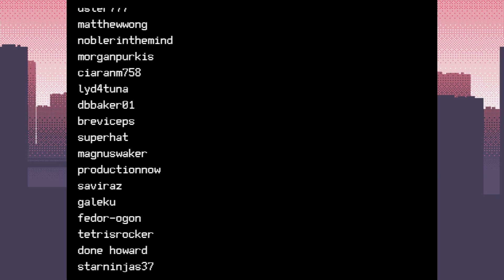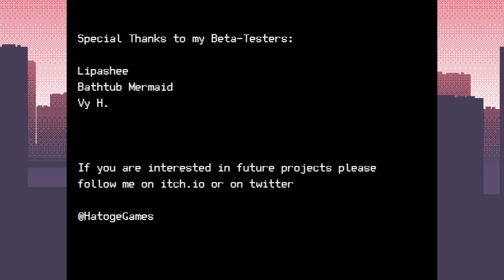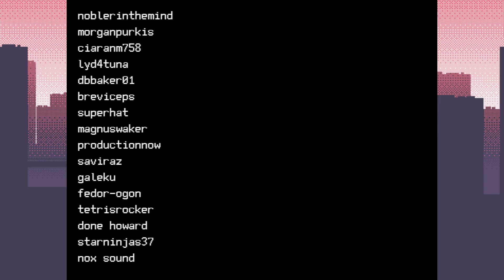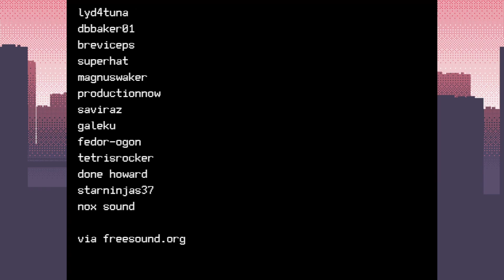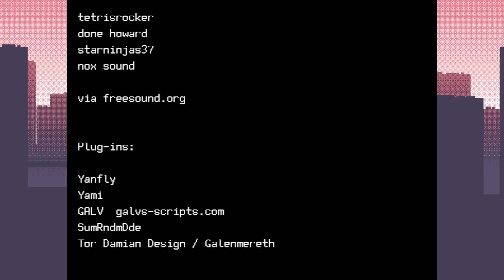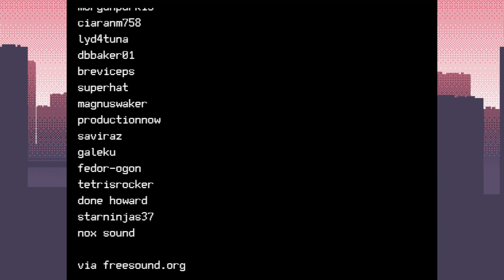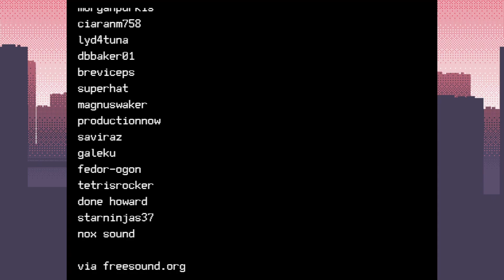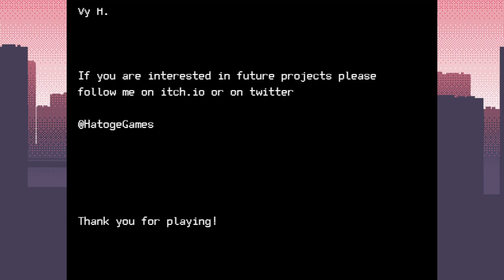Schrödinger's Cat - Sofia? - Episode 2 Finale (All Endings) [Let's Play]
Note: This video contains all 8 endings in the standard edition of the game. It doesn't include the bonus content from the extended edition, as per the developer's wishes.

About this game:
Sofia? is a queer adventure mystery/horror game where you spent the night at your boyfriends place until you are interrupted by an unforeseen guest. Trapped in a seemingly hopeless evening, can you figure out the truth or will you remain forever in the dark?